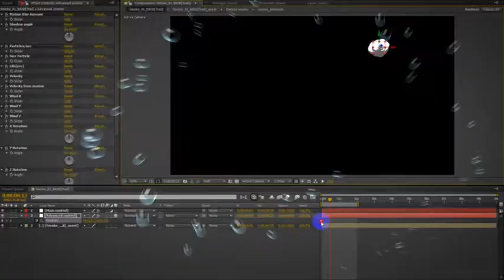Dynamic Cartoon FX pack | After Effects template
Last Update: 8 April 15
Created: 8 April 15
After Effects Version: CS6, CS5.5
Requires Plugins: Trapcode Particular
Uses Plugins: Trapcode Particular
Universal Expressions: Yes
Length: 3:35
Resolution: 1920x1080
File Size: 1.74GB
Category: (elements)

Description: Dynamic Cartoon FX is the toolkit for motion designers and 2d animators. The pack contains After Effects project with more than 100 cartoon customisable FX-animations. You can change almost all settings and create unique animations. Also animations are rendered with alpha channel in a QuickTime(PNG) with FullHD 30 fps. You can use all non-linear editing tools that support mattes and compositing like Adobe Premier, Adobe After Effects, Sony Vegas, Final Cut, Edius etc. - Energy (x24) - Fire (x11) - Water (x9) - Smoke (x18) - Sparks (x22) - SUPERSET (x13) - Bonus (x9) - Examples (x6) For AE-project you...